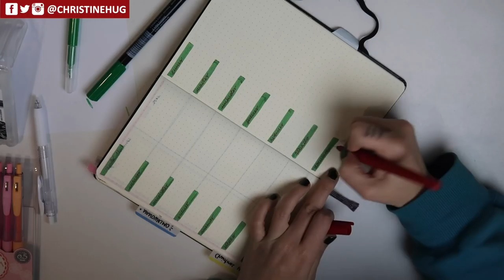Bullet Journal Diciembre 2017 · PLAN WITH ME #11 ❄ Christmas Hug 6 | Christine Hug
En el capítulo de hoy del Christmas Hug os enseño cómo he preparado el Bullet Journal del mes de Diciembre! Veréis que hay varias cosas que he tenido que tapar, pero no os preocupéis que en el vídeo de final de año, dónde os enseñaré todo el diario, lo podréis ver! :)